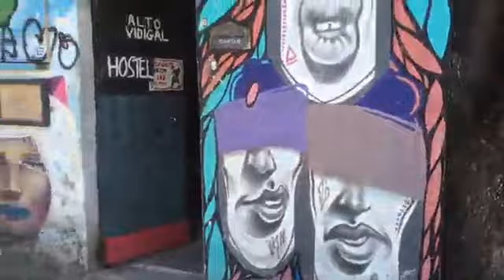La "favela chic", la alternativa para hospedarse en Brasil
Aquí se tiene la vista más impresionante de la maravillosa ciudad. Desde la habitación y sin tener que pararte de la cama se miran las playas más famosas de Brasil: la cara y excéntrica Leblón, la famosa Ipanema y la popular Copacabana